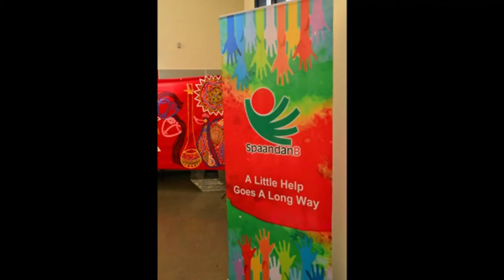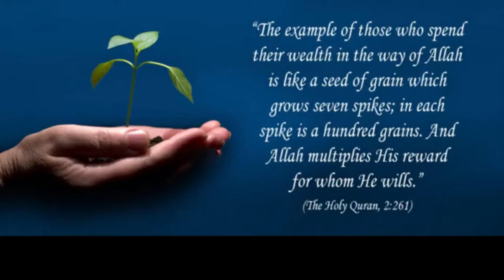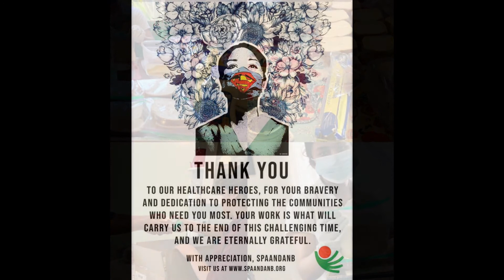SpaandanB ● Activities ● July 2020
SpaandanB is a nonprofit organization listed under section 501(c) (3) of the US Internal Revenue Code and incorporated in the State of California of the United States of America. It is head-quartered in San Francisco Bay Area. SpaandanB (pronounced spon-don bee) is dedicated to better the lives of the less advantaged people in Bangladesh.

This is a short video on SpaandanB's work over the years and during COVID-19 pandemic in 2020 both in Bangladesh and in the San Francisco Bay Area.

Used solely for charitable purpose.